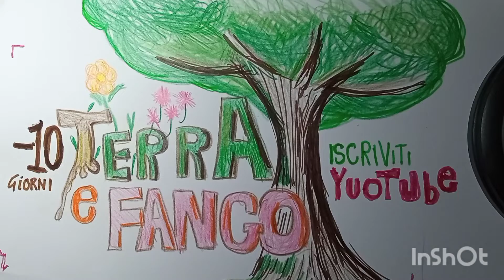demo Terra e Fango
un blues dedicato alla Madre Terra ed in particolare alle creature piu importante gli Alberi

mancano10 giorni